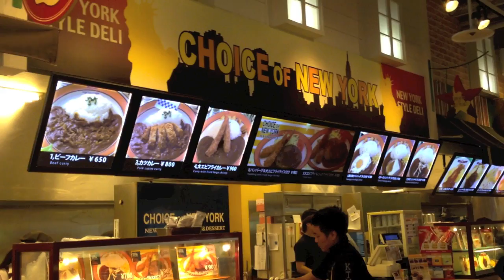Life in Japan: Speed Boat to Osaka